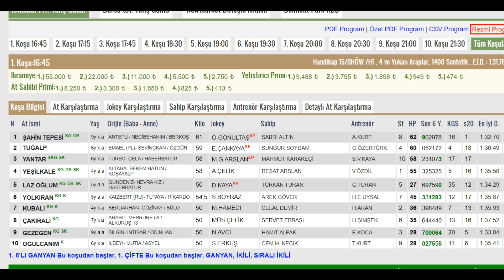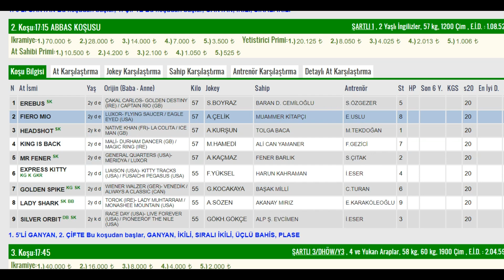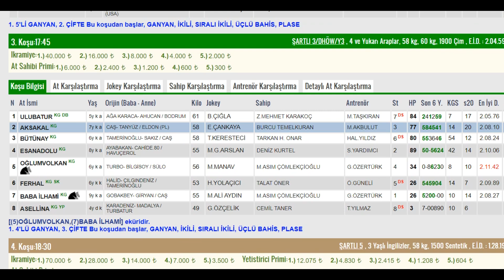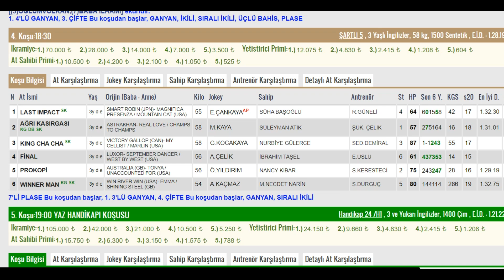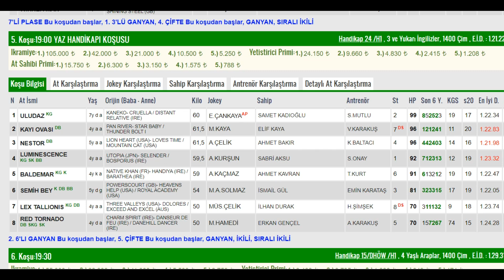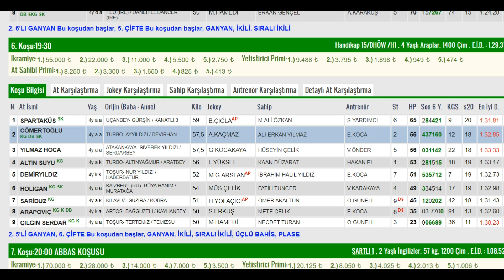25 Eylül İstanbul At Yarışı Tahminleri ve Altılı Tahminleri Bankoları - TJK